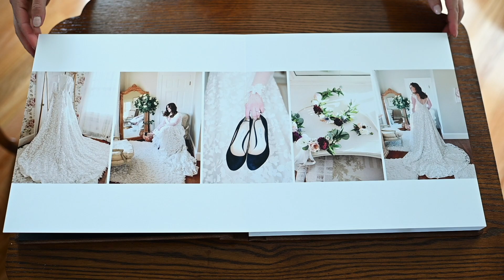Heirloom Wedding Album unboxing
Unboxing of a 12x12 leather heirloom album from Tamara Merri Photography